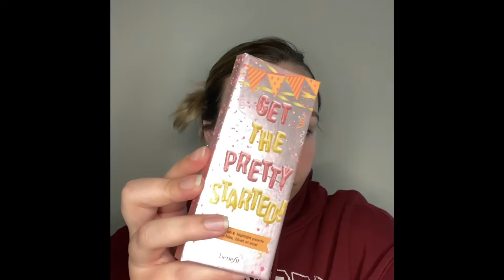Dripping look Inspired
🎵Trippz - Now you see me 🎵
Listen on Soundcloud⬇️

Products Used:
Mehron makeup facepaint
Mehron Makeup Paradise face/body paint
BH- Take me back to Brazil Palette
Primer- Maybelline Master prime
Concealer- Revlon Photoready
Highlighter - Wet n Wild
Contour- Benifit get the party started
Mascara -Maybelline Pumped Up
Lip- Rimmel London Provocalips
Eyelashes- Magefy